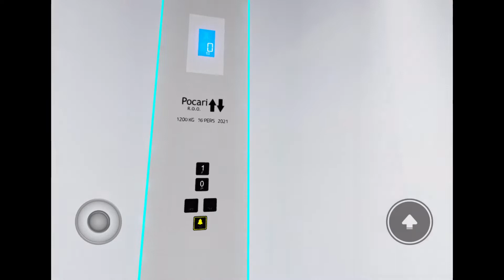16 December 2021